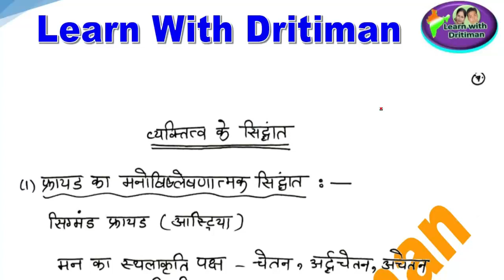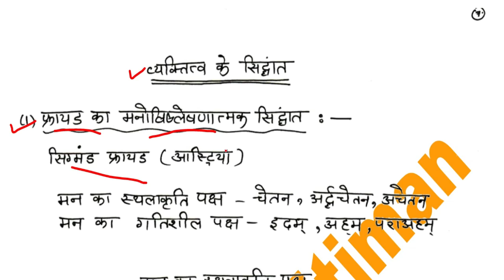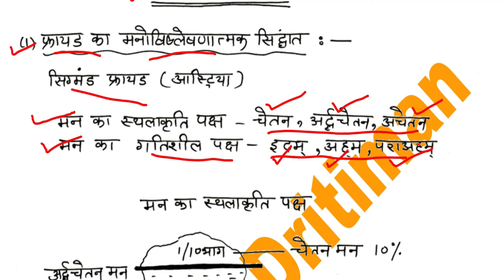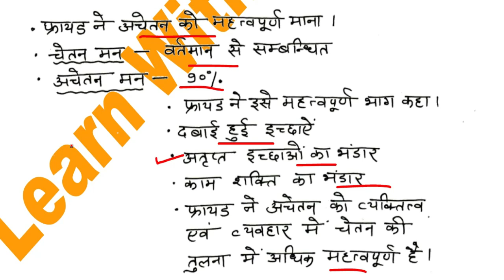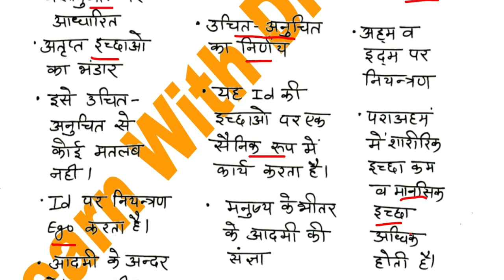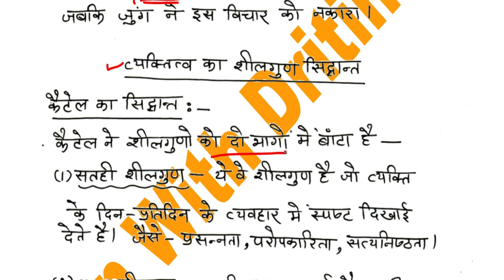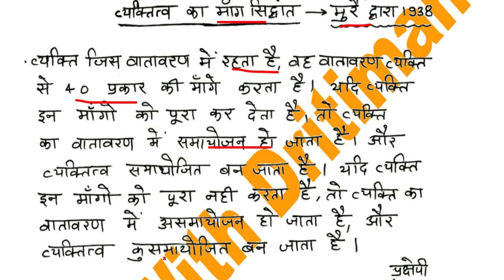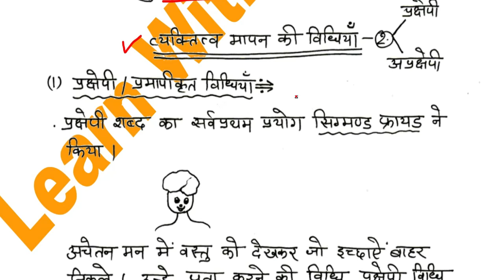व्यक्तित्व/ 3/ personality/ education psychology/ REET main/ REET Exam 2022/ REET 2023/ rsmssb/ rpsc